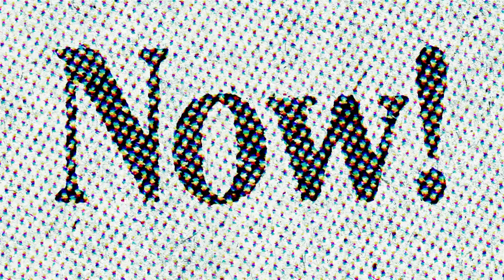Col. Lawrence Wilkerson: The U.S. Exercises Its Power Clandestinely and Overtly Quite Frequently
Watch the full Democracy Now! interview with Col. Lawrence Wilkerson, former chief of staff to Secretary of State Colin Powell

COL. LAWRENCE WILKERSON: “While we might sit back and wax eloquent about international law and about human rights and so forth, what the world is really about is power. The United States exercises its power clandestinely and overtly quite frequently, since the end of the Cold War more so than during the Cold War. We can argue about the reasons, and there are complex reasons, usually, for invasions like Panama. And we always put the rhetoric, as you played, Amy, George H.W. Bush in this case, up, about liberty and democracy and freedom and so forth, and it is rarely, if ever, about those commodities. What it’s about is raw power—economic, financial, sometimes personal power. It’s about power. And that’s the way it is with great powers, and that’s the way it is in the world. We can lament it all day long. It’s still there confronting us every day.”